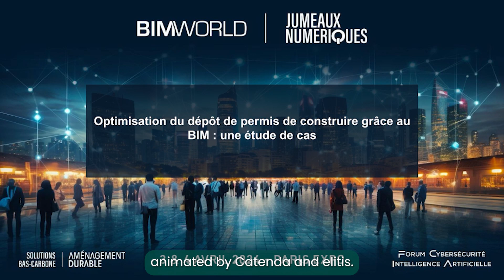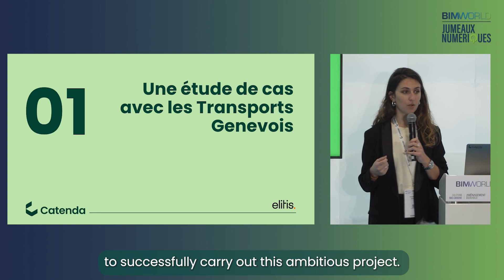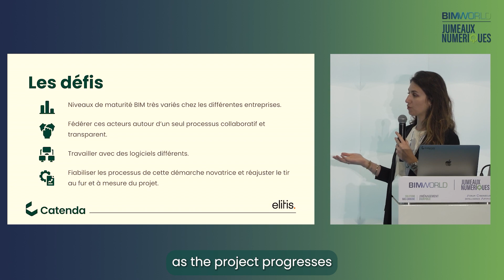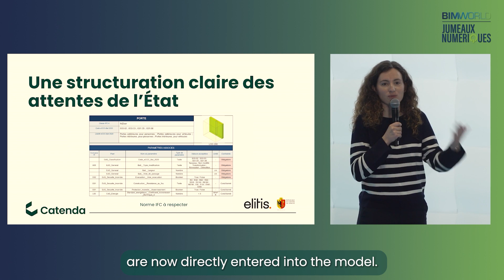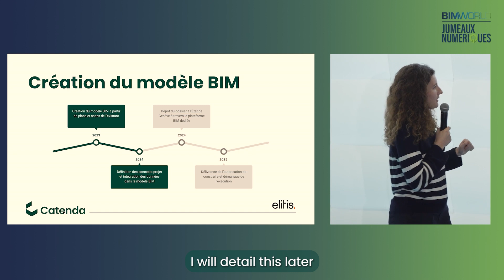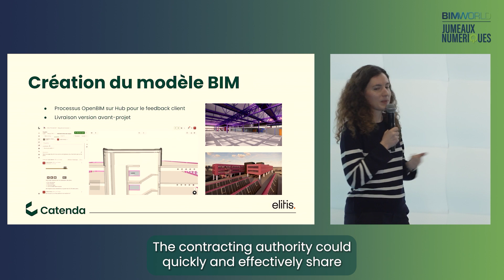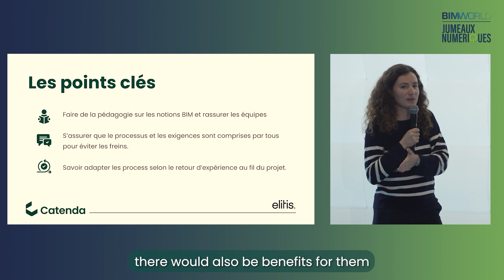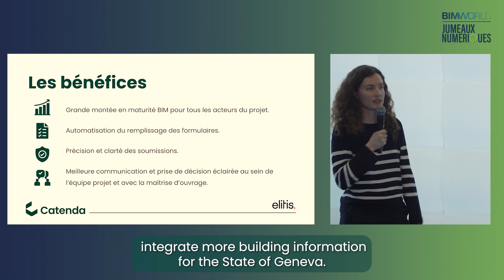elitis x Catenda: Optimizing Building Permits with openBIM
Discover how openBIM revolutionizes the building permit process! Join Leslie Heitz (elitis) and Cloé Bellocq (Catenda) from BIM World Paris 2024 as they dive into the transformative power of openBIM.

📌 Key Highlights:

- Geneva Transport Project: Streamlining approvals and boosting collaboration.
- Overcoming Challenges: Innovating with openBIM.
- Strategic Advantages: Enhancing communication and decision-making.
- Global Potential: Pioneering the future of construction.

Watch the replay to explore the future of BIM and openBIM in construction.